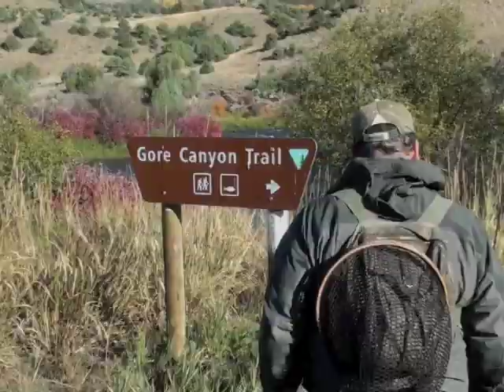Field & Stream's Hook Shots, Season 1 Ep. 6: Colorado Trout Marathon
In this episode, Joe Cermele heads out to Denver to join Fly Talk bloggers Kirk Deeter and Tim Romano for a three-day fly fishing trip on the Colorado River. Whether he's going for browns or rainbow trout, Cermele shows he can work a fly rod.